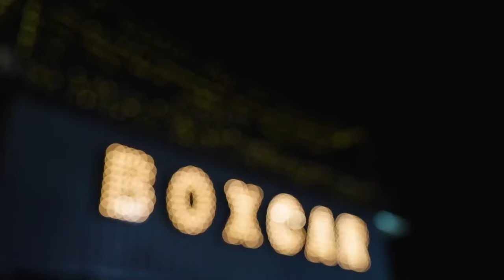Boxcar Country Music Festival Lineup 2024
West-meets-East Coast with the best in Canadian country music, on the waterfront in Saint John, New Brunswick

Thursday, July 25: Brett Kissel | Tenille Arts | Ben Chase | The Mainlanders | The Brent Mason Band

Friday, July 26: High Valley | Lindsay Ell | Jess Moskaluke | Chris Cummings | Hope King | Josh Norrad

Saturday, July 27: The Reklaws | Tyler Joe Miller | Kalsey Kulyk | Tristan Horncastle | Mike Biggar Band | Waylon Napadogan